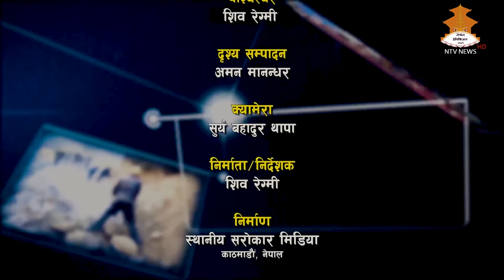TOKHA NAGARPALIKA TV PROGRAM 20761111 NTV NEWS,